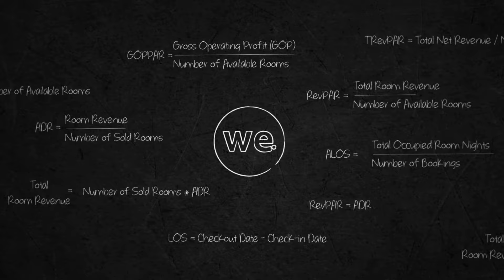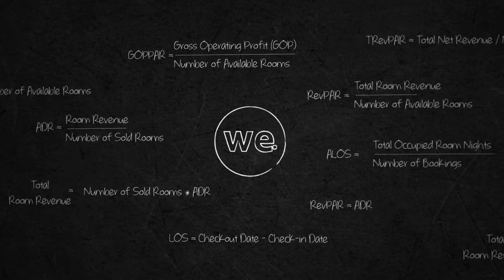Ancillary Revenue Management | Emanuele Nardin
Hai considerato la possibilità di aumentare i ricavi attraverso la vendita di servizi accessori?

Vuoi capire come applicare l’ancillary revenue management alla tua realtà aziendale?

Il fatturato non dipende solo dalla vendita delle camere, ma anche dei servizi extra.
Le occasioni per proporre ai tuoi ospiti l’acquisto di extra sono tante, anche se hai una struttura ricettiva piccola senza centro benessere, ristorante e piscina. Sfruttare tutte le occasioni permette di aumentare i ricavi.

Una buona strategia di ancillary revenue management porta tre vantaggi:

• incrementa i risultati economici

• amplia la conoscenza del prodotto da parte di clienti e collaboratori

• aumenta la soddisfazione degli ospiti dell’esperienza vissuta

Questo corso spiega un metodo per l’applicazione delle strategie di ancillary revenue management, collegandolo alle tecniche di vendita, di upselling e di cross-selling.

 👉🏻Obiettivo del corso:
L’obiettivo di una strategia di ancillary revenue è generare un flusso costante di nuove entrate per la tua attività, tramite l’incremento delle opportunità di upselling e cross-selling. Alla fine del corso saprai applicare una strategia di ancillary revenue management aumentando le vendite dei servizi extra del tuo hotel.

 👉🏻A chi si rivolge il corso:
Se sei un addetto alle vendite, al front office, al booking, al revenue management, alla distribuzione questo corso è per te.

Il corso è adatto anche a tutti coloro che vogliono capire cosa sia l'ancillary revenue management e a che cosa serva.

 👉🏻Contenuti del corso:
• cos'è e perché è utile l'ancillary revenue management

• upselling e cross-selling: cosa sono e come sfruttarli

• identificare i prodotti e i servizi disponibili

• attuare un processo di ancillary revenue management

 👉🏻Docente del corso:
Emanuele Nardin è direttore di HotelPerformance e fondatore di Hotel Revenue Forum.

🚀 Welevel.academy è la prima piattaforma in Italia di formazione online per il settore dell'ospitalità.

Seguici sul tuo social preferito❗️